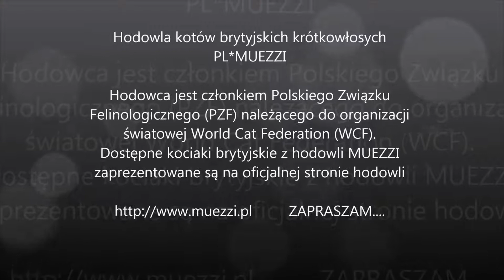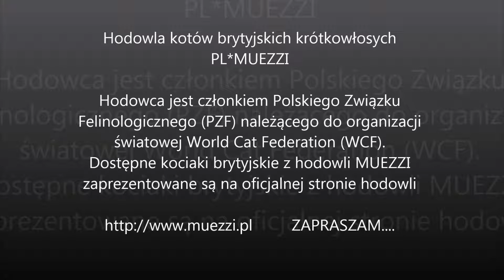Kot brytyjski PL*MUEZZI Toby Blue - kocur ur. 19.09.2018